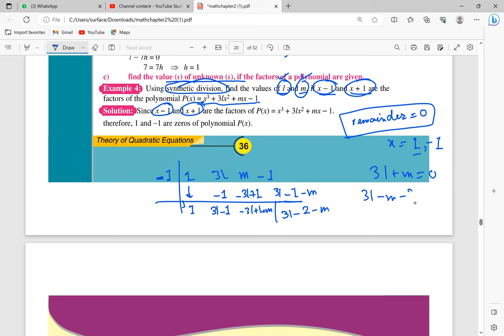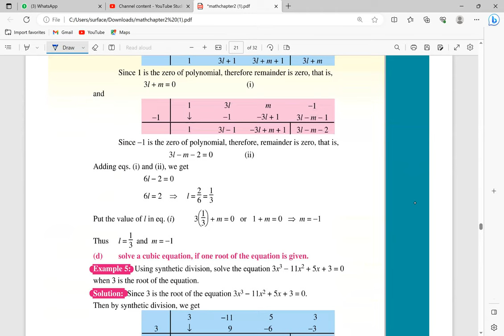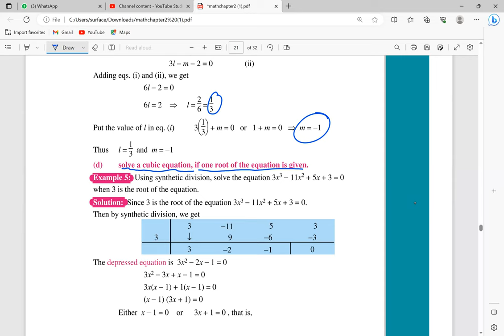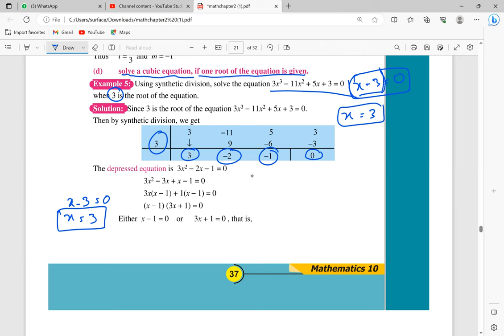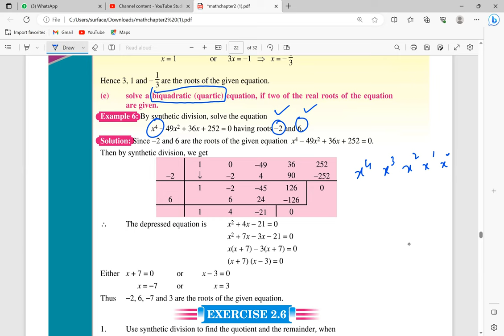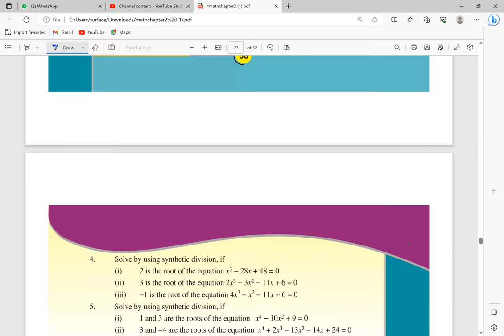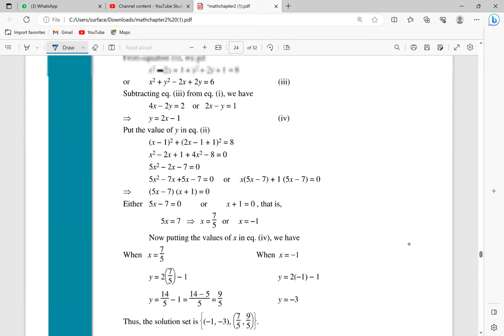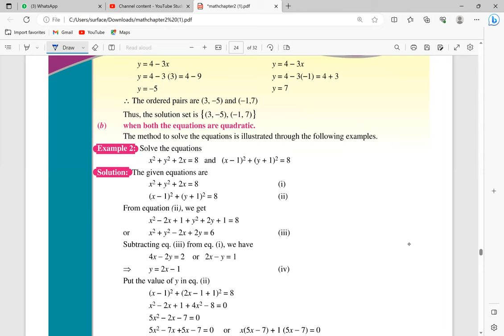recording 2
This video is made to enhance student's learning about the topic. It is a little effort made in this domain.

Channel Tags:
Education
Science
Maths
Add Maths
Chemistry
Physics
Umer Hanif
Cambridge O levels
IGCSE
O level Maths
O level Chemistry
O level Physics
Usman Public School